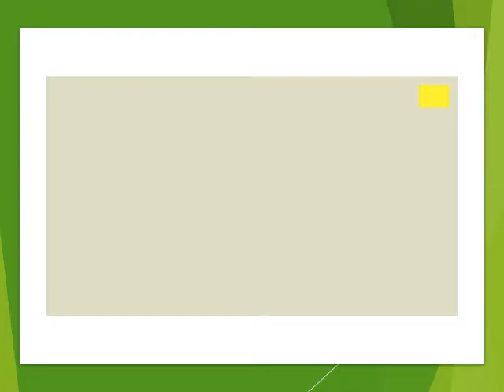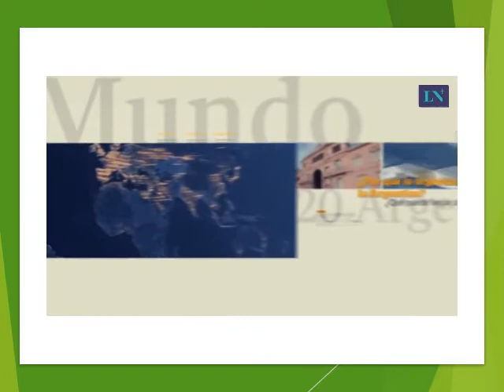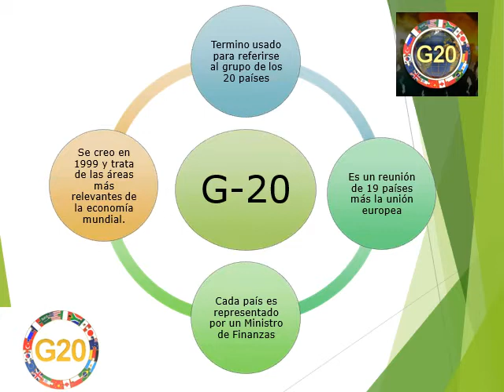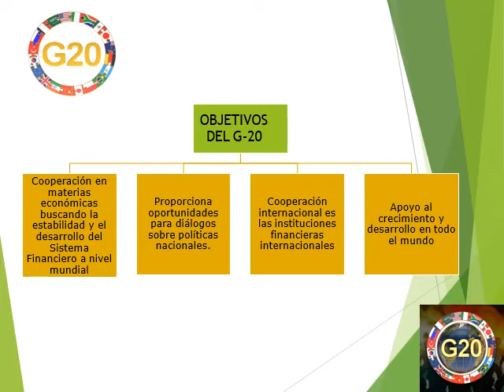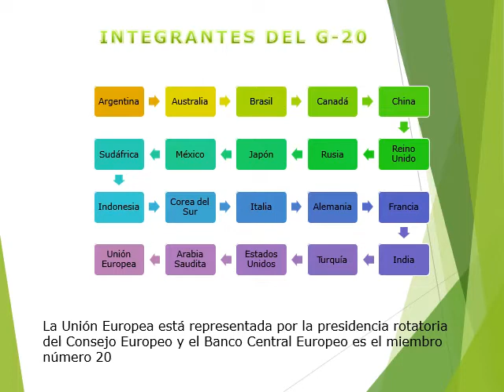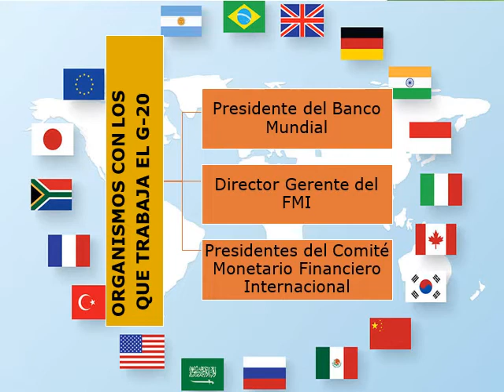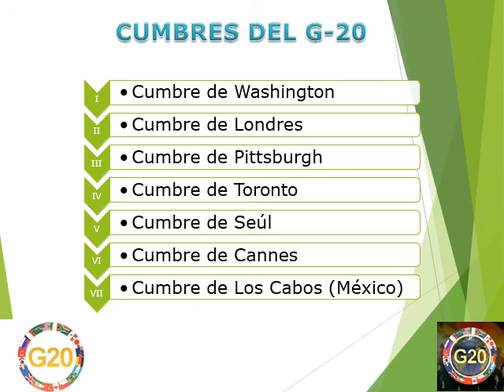SECUNDARIA| 4 SEC|H.U| UNIDA 23: GRUPO DE LOS 20 |PROF: PILAR MIRANDA| 23 11 2020